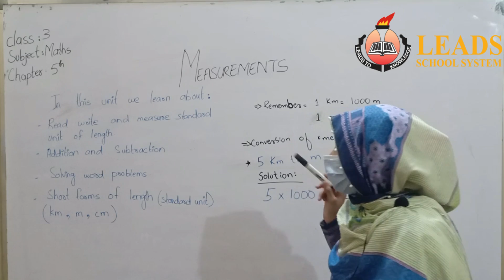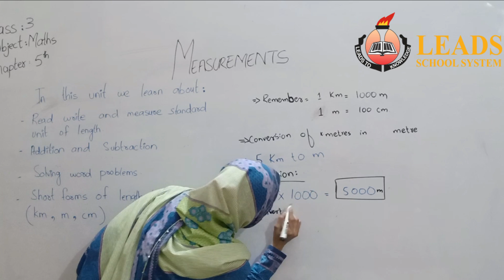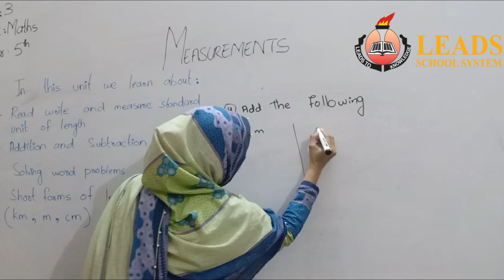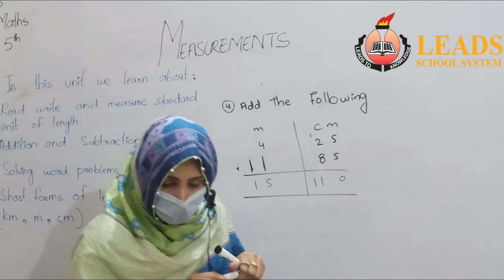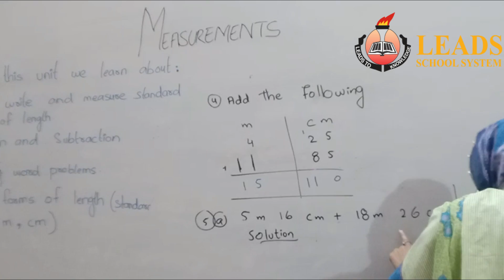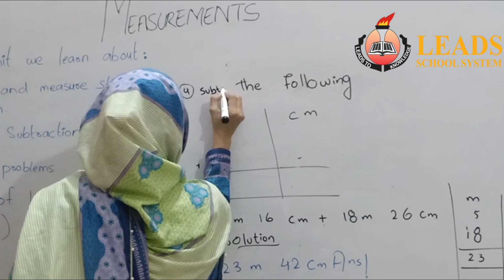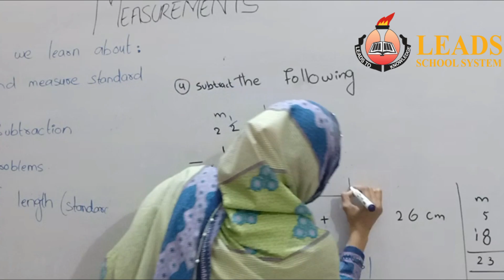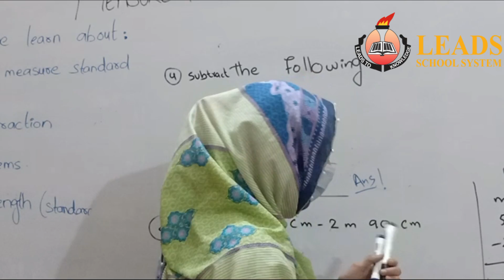Measurement | Mathematics | Unit 5 | Class 3 | Book New Countdown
Online Classes By Leads School System Model Colony Karachi Campus

Note: Collect your assignment / home work from school and submit on time.